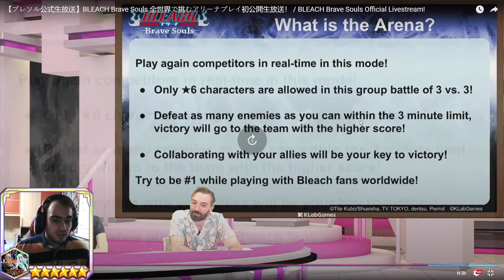EVERYTHING WE NEED TO KNOW! ARENA GAME MODE LIVESTREAM LIVE REACTION & ANALYSIS! Bleach Brave Souls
5/5 Speed Kokuto incoming :)
Late again but better late than never I suppose.